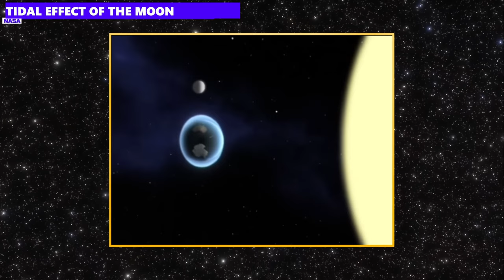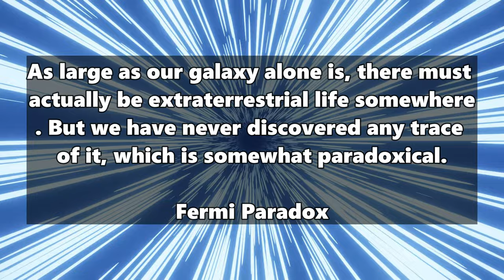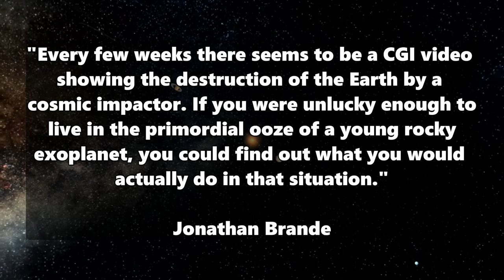Aliens are DESTROYED by their MOONS! Incredible discoveries! Are we also at risk?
Aliens are being destroyed by exomoons! What sounds like the movie “Moonfall” is now the result of a new study. Is this the answer to the Fermi paradox?